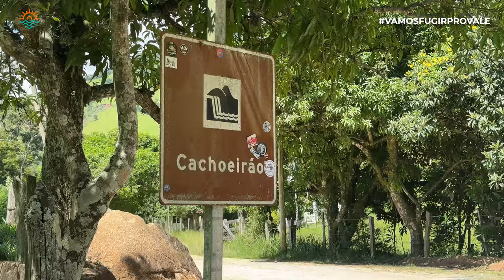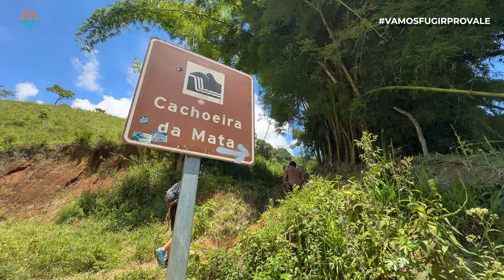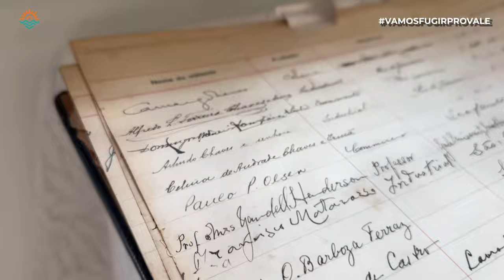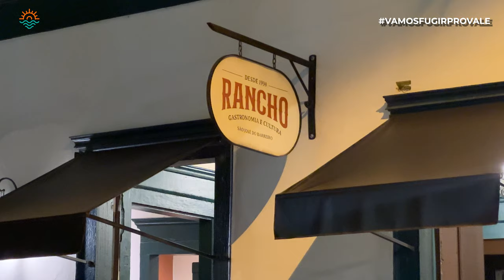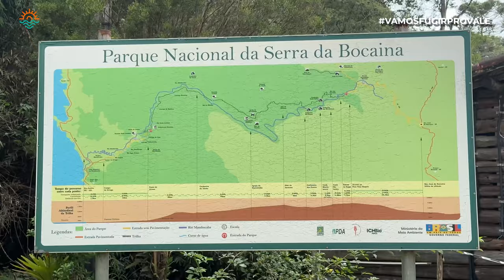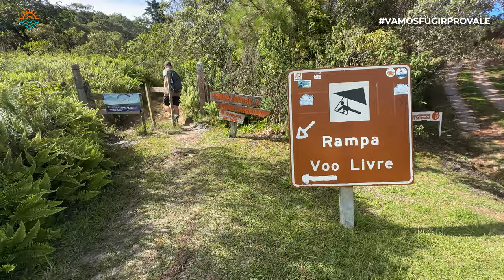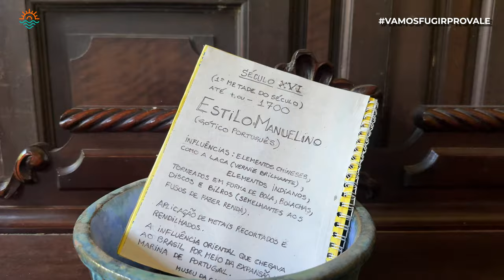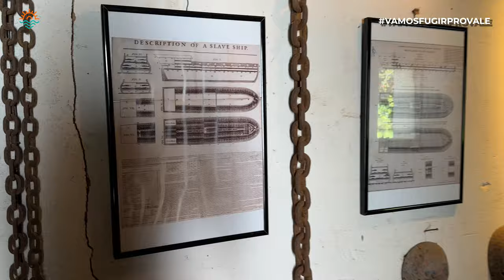Conheça SÃO JOSÉ DO BARREIRO e as belezas da SERRA DA BOCAINA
São José do Barreiro fica no interior de SP, no Vale do Paraíba, em uma região conhecida como Vale Histórico. A 200KM  do Rio de Janeiro e 270KM de São Paulo. A cidade é a principal porta de entrada para a Serra da Bocaina, considerada o paraíso do trekking no Brasil!

Além de cachoeiras e trilhas em meio a natureza, São José do Barreiro também preserva muita história da época do período do café, muito importante para o desenvolvimento do Brasil e do Vale do Paraíba.

Nesse vídeo nós te mostrando um roteiro completo de viagem para São José do Barreiro e as atrações da cidade, como o Cacheirão, Cachoeira da Mata, Cachoeira do Danto Isidro, Mirantes, Fazenda Catadupa, e o Parque Nacional da Serra da Bocaina. Além de mostrar também as riquezas da gastronomia caipira, como o Restaurante Rancho e seu prato tÍpico do Vale do Paraíba, a farofa de Iça!

*RECOMENDAMOS*
👍🏼 Fizemos todo esse rolê em São José do Barreiro com a Bocaina Experience - Turismo & Cultura

🏨 O hotel que nós ficamos em São José do Barreiro foi a Reserva Porto Bocaina, bem entre as cidades de Areais e Barreiro.
Em jan/24 as diárias com café da manhã custam - Single R$430 | Casal ou duplo R$530 | Triplo R$690

Esse é o quinto vídeo da série Vamos Fugir pro Vale, onde a gnt vai te mostrar lugares ainda pouco explorados perto de SP, mas super incríveis pela nossa região: o Vale do Paraíba

00:00 - Onde fica São José do Barreiro
00:53 - Guia Turístico em São José do Barreiro
02:45 - Cachoeirão em São José do Barreiro
03:24 - Cachoeira da Mata
04:19 - Clube dos 200
07:30 - Mirante da Torre de São José do Barreiro
09:20 - Reserva Porto Bocaina
11:17 - Represa do Funil
12:20 - Farofa de Iça - Restaurante Rancho
16:20 - O que comer em São José do Barreiro
17:30 - Parque Nacional da Serra da Bocaina
19:50 - Cachoeira Santo Isídro
22:55 - Pista de Voo Livre na Serra da Bocaina
23:42 - Fazenda Catadupa - São José do Barreiro

*ECONOMIZE NA SUA VIAGEM!*

🤑 Conta multimoeda da Wise e cartão internacional com as melhores taxas - Primeira Transferência GRÁTIS

Casa do Chip Cupom: VAMOSFUGIR10